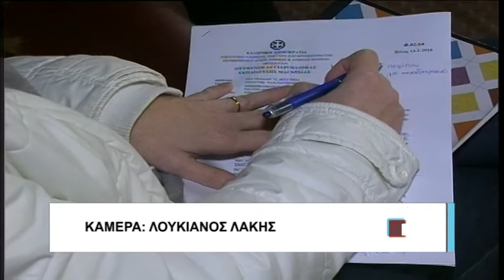Βόλος «Βομβαρδισμός» αιτημάτων για παρουσία στο σχολικό συμβούλιο 160118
Διευκρινήσεις δίνει η Δευτεροβάθμια Εκπαίδευση Μαγνησίας, αναφορικά στη συμμετοχή στο «Κοινό σχολικό Συμβούλιο» και τους σκοπούς της συγκεκριμένης πρωτοβουλίας. Όπως αναφέρεται σε ανακοίνωση που υπογράφει ο διευθυντής Σωκράτης Σαβελίδης, στο σχολικό συμβούλιο δύνανται να παραστούν μόνο οι προσκεκλημένοι εκπρόσωποι φορέων. Όπως προστίθεται, η παρουσία φορέων πέραν των προσκεκλημένων, εκτός των τεχνικών προβλημάτων που θα επέφερε, πιθανώς θα αποπροσανατόλιζε από το σκοπό της δράσης. Η διευκρινιστική ανακοίνωση της Δευτεροβάθμιας εκδόθηκε μετά τον «βομβαρδισμό» αιτημάτων που δέχθηκε η υπηρεσία από εκπρόσωπους φορέων, συλλόγων καθώς και πολιτευτών.